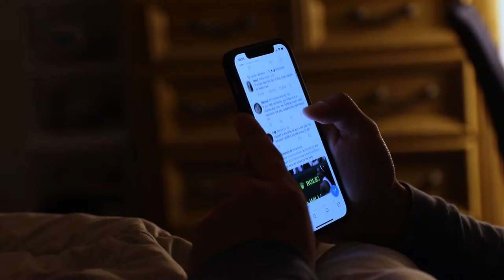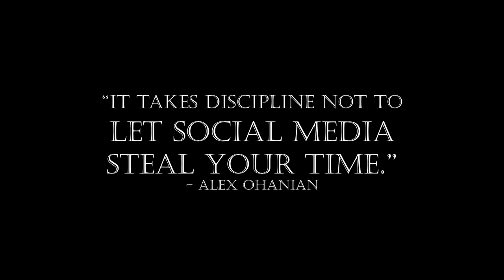Social Media Addiction - Short Film (FAST Submission)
Presented by:
Abdullah Ghori
Aranindu Liyanage
Bobir Nasafi